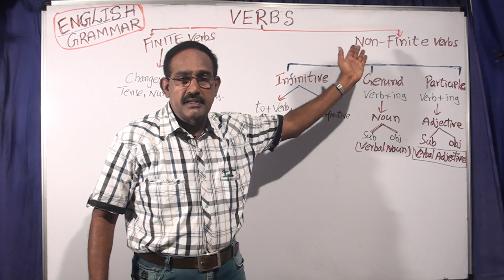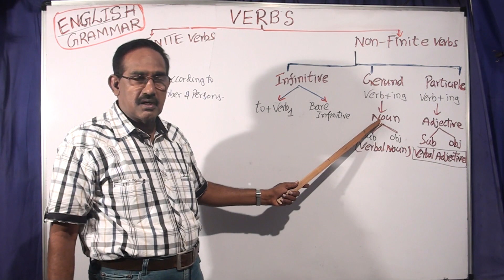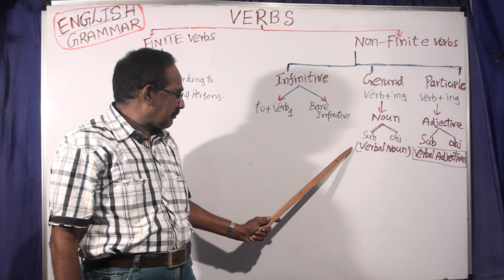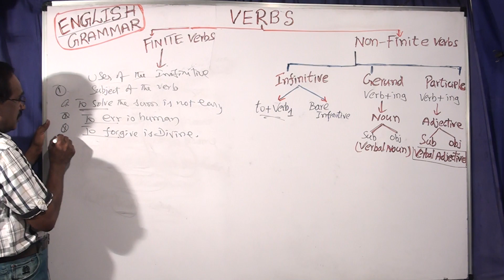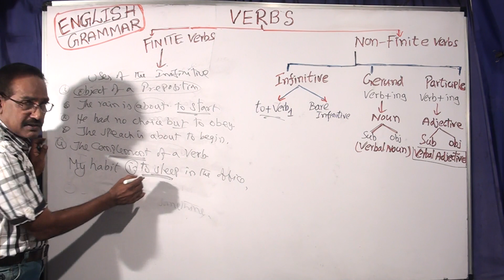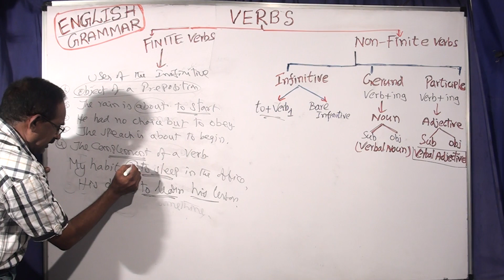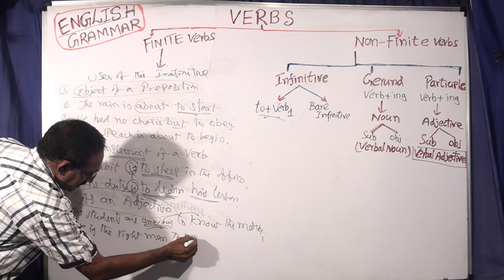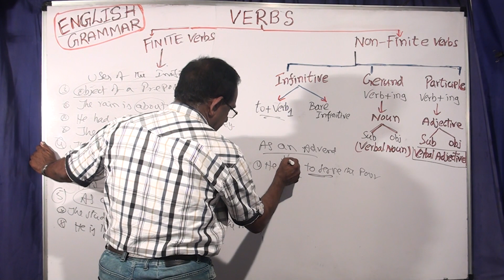FINITE & NON - FINITE VERBS., EASY RULES & TIPS., VIDEO 1., V.IMP.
FOR TET, SGT DSC EXAMS AND  X CLASS.